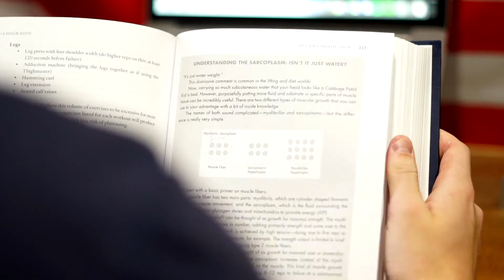Light Reading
Some casual reading